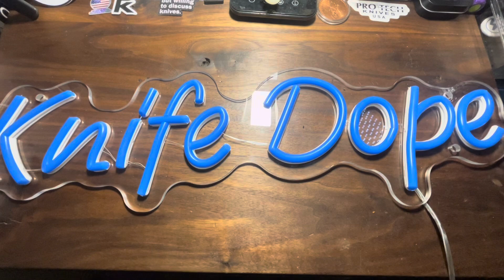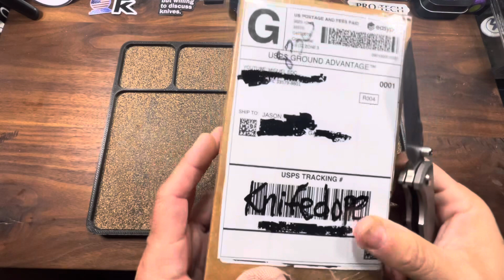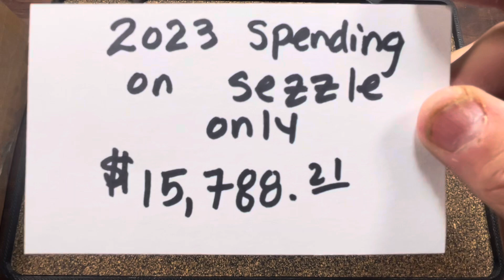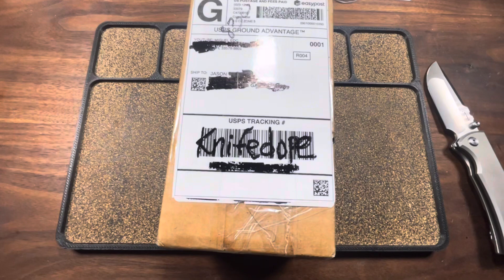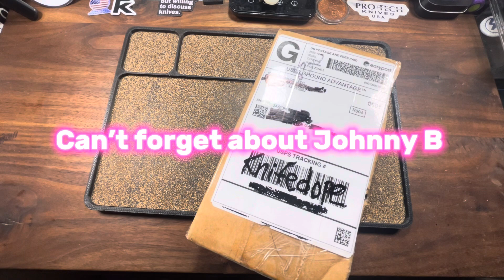2023 Sezzle Spending report and New knife by Giantmouse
Channel 2023 Sezzle spending report and New knife from Giantmouse